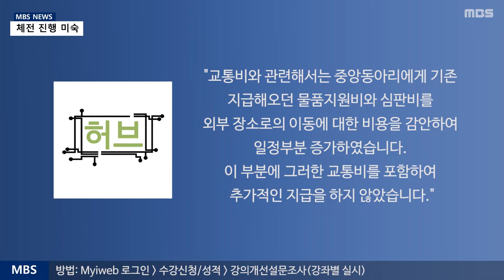[MBS뉴스] 19년 4월 6일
[MBS 뉴스]
총장배 체전 진행 미숙